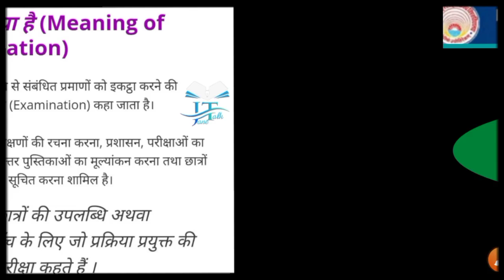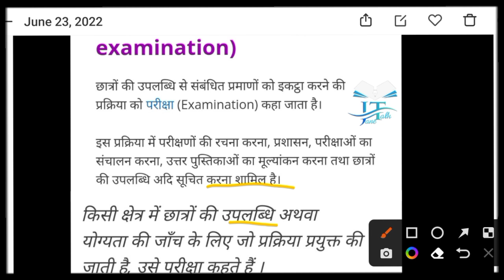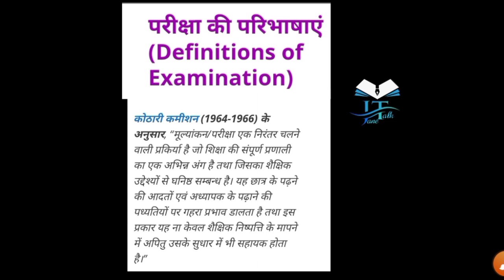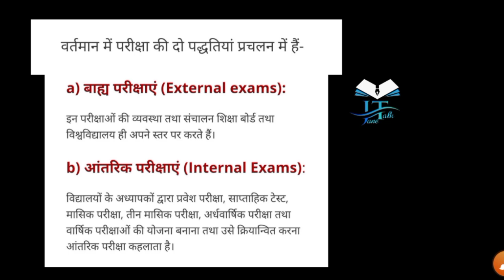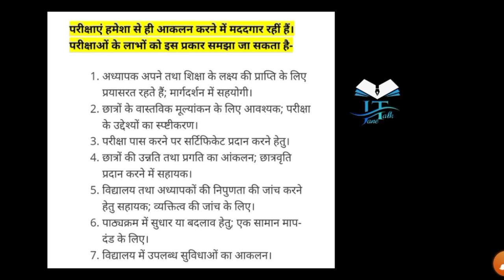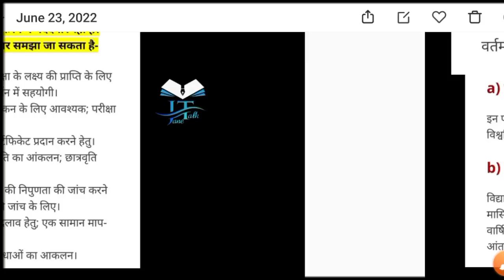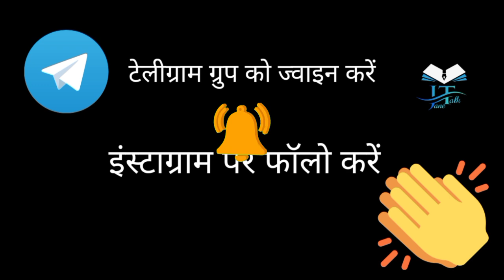परीक्षा प्रणाली , अर्थ , परिभाषा , पद्धति, प्रकार